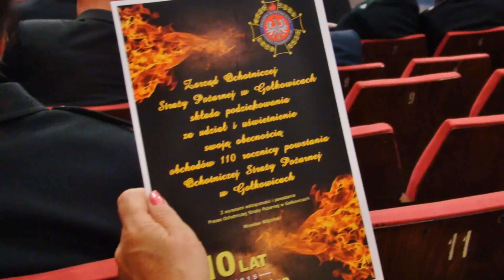OSP GOŁKOWICE - JUBILEUSZ 110 LECIA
Fotoreportaż z uroczystości jubileuszowych z okazji 110-lecia Ochotniczej Straży Pożarnej w Gołkowicach - Gmina Godów, które odbyły się w dniu 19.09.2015 roku.